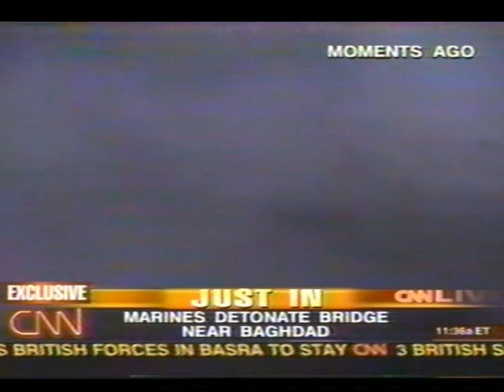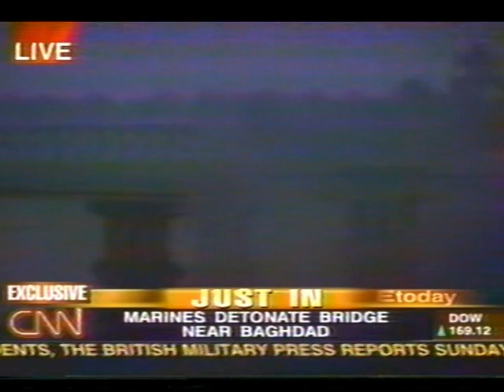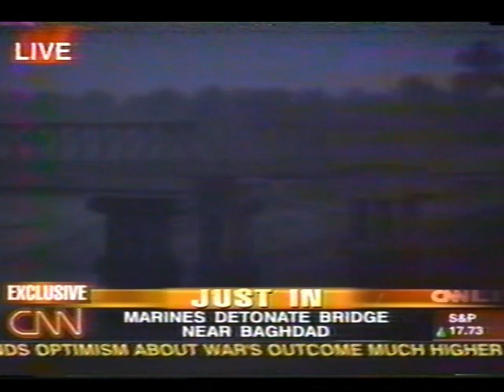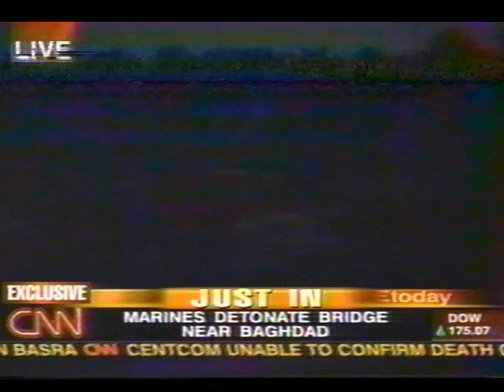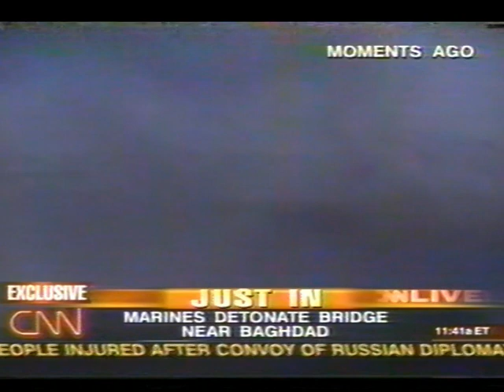CNN War In Iraq April 7 2003 1123am ET (Tape 5)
CNN News Monday the 7th of April 2003 11:23 AM ET.
If I have the date wrong just let me know.

This clip is from CNN War In Iraq Tape 5 of 5.